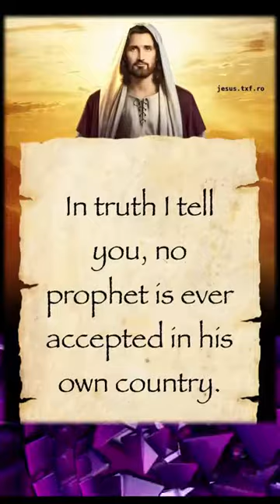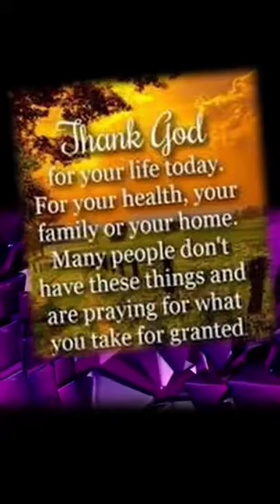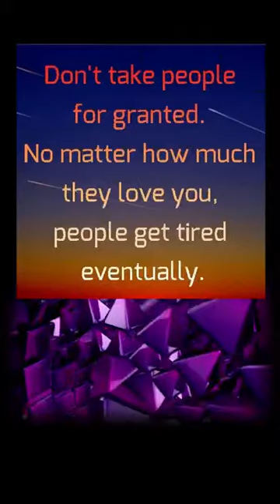Jesus is Rejected | 21 March 2022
- Don't take People for Granted - Gospel: Luke 4: 24-30